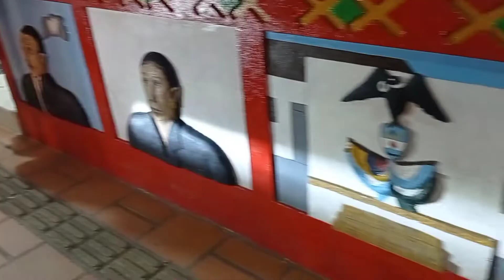Psicóticos. Ética Retrospectiva de Un Curso de Milagros.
Represa y pueblo Guatapé Antioquía Colombia visto desde un helicóptero. Pueblo de zócalos. Le preguntan a Ignacio como se trabaja a las personas con parientes psicóticos.